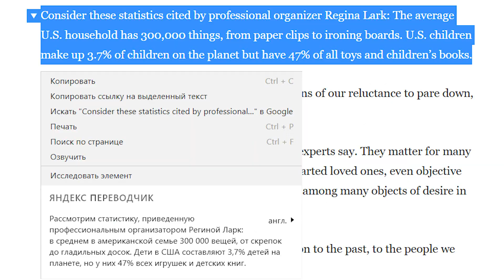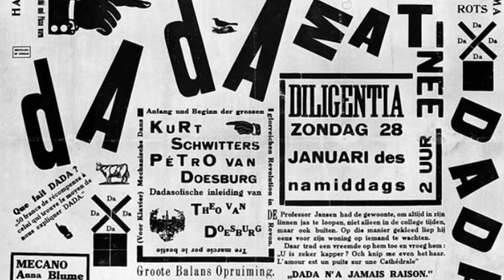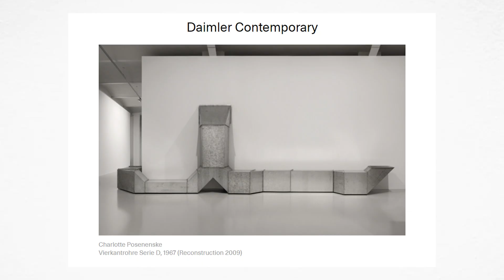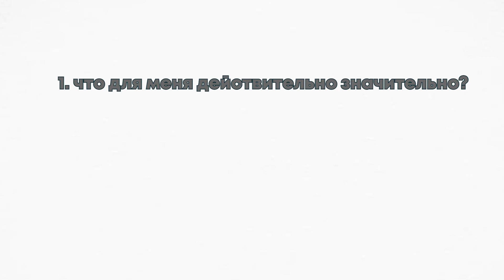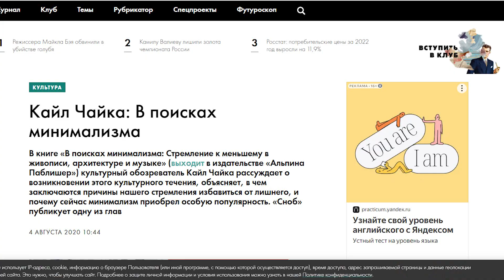ПОЧЕМУ МИНИМАЛИЗМ ОКАЗАЛСЯ ТАК ПЛОХ?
приветик! меня зовут алена,

все соц. сети называются kropotihuina)